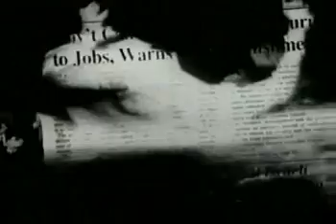D.O a.k.a DEUX Lee Hyun Do-Jeokeui(적의 / The Hostile Feeling)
produced by D.O a.k.a DEUX Lee Hyun Do
lyrics, composed & arranged by Lee Hyun Do
perfomed by D.O a.k.a DEUX Lee Hyun Do from D.O 1st LP "Do It"